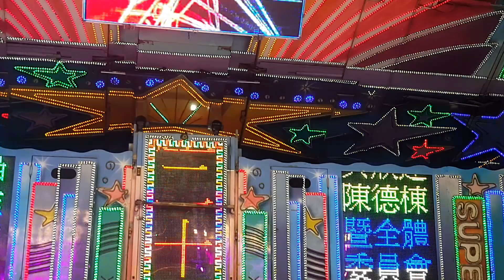2020年8月7日恭祝新竹勝母宮王母娘娘安座20週年暨池府王爺聖誕千秋祝壽晚會6